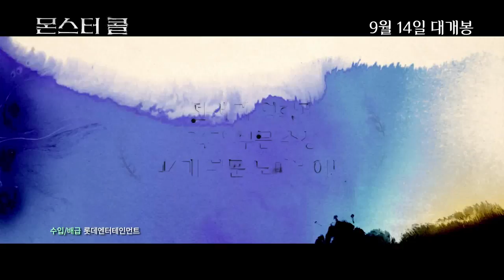[몬스터 콜] 극찬 리뷰 예고편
전 세계 영화제 34개 부문 수상
44개 부문 노미네이트
[판의 미로] 제작진

당신을 위로할 단 하나의 판타지!
[몬스터 콜]
9월 14일 대개봉